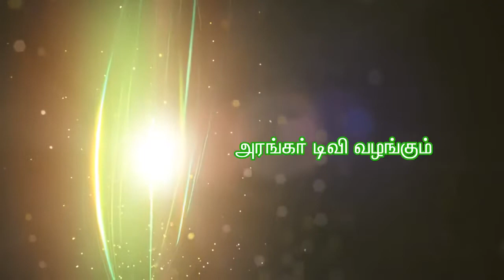அன்னதானம் செய்தால் பாவவினை தீரும் - திரு.கிருஷ்ணமூர்த்தி, கோவை